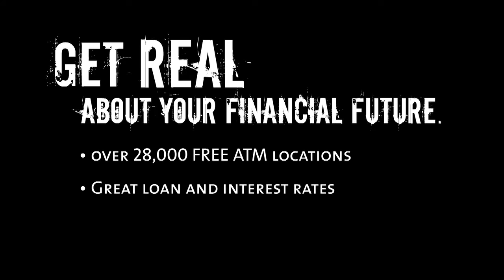Genisys Credit Union :: Get Real - Banks